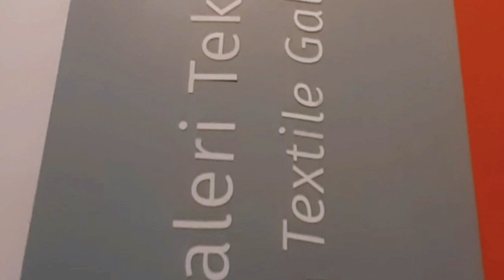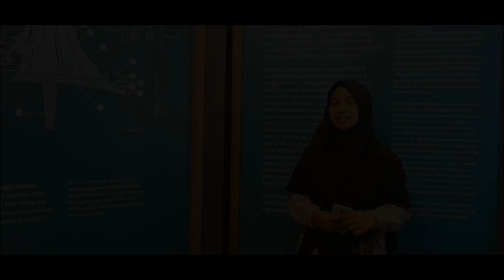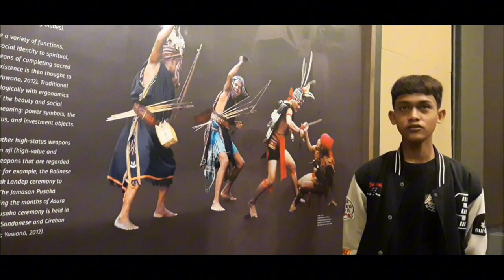Vlog sejarah - Van den bosch (kelompok 4)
Kelompok 4 ( XI E )
1. Hilmi Fathi
2. Layta Nazzayna
3. Mahdewi putri deli
4. M. Refka Fawaiz
5. Putri Aflah syahara
6. Tyara Argya A.N